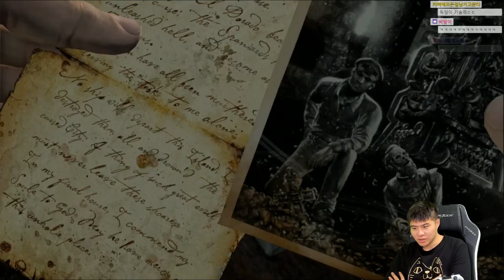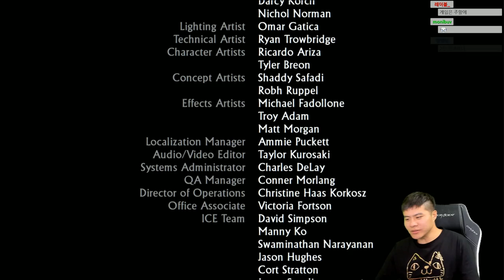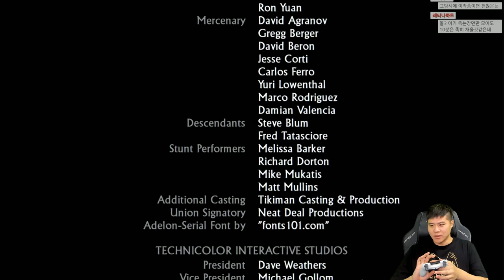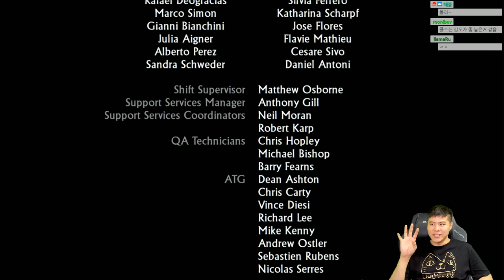언차티드1]#4(完) 강도살인마 커플의 탄생! 위대한 시리즈의 시작!